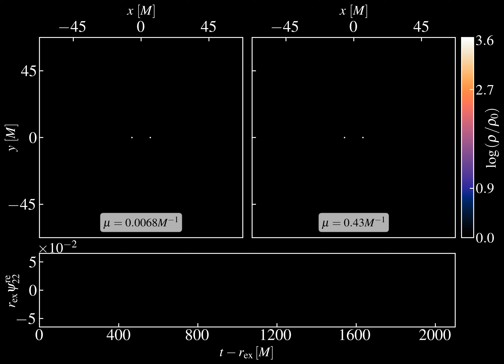The effect of wave dark matter on equal mass black hole mergers